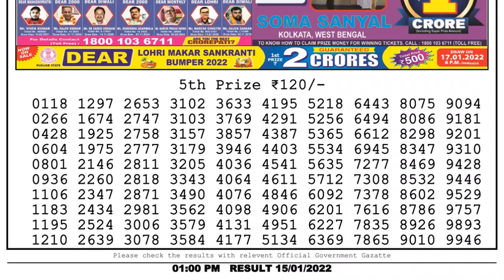Lottery Sambad Result 1pm 15.01.22 Nagaland State Lottery Result